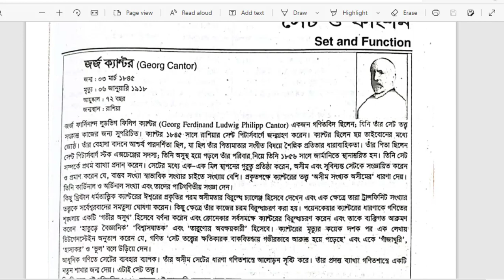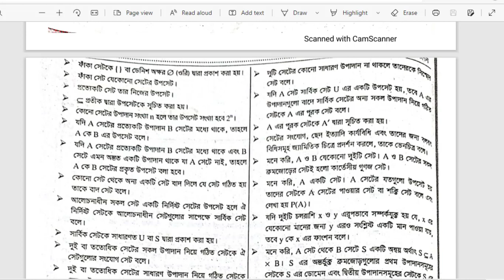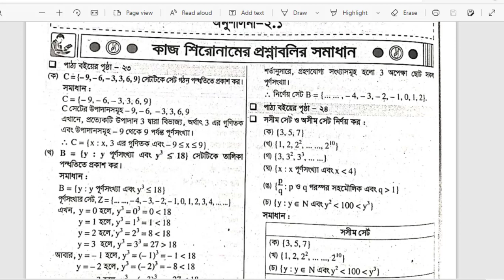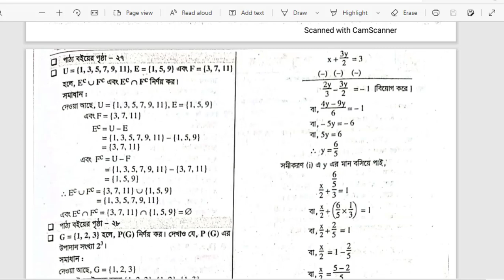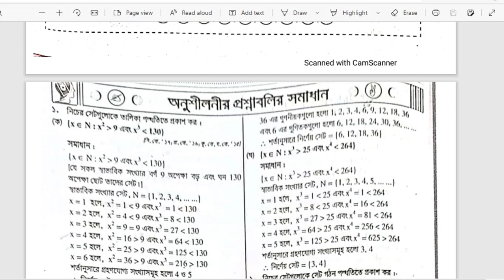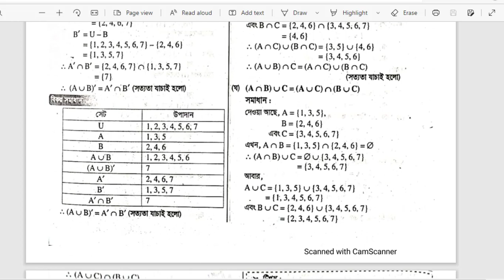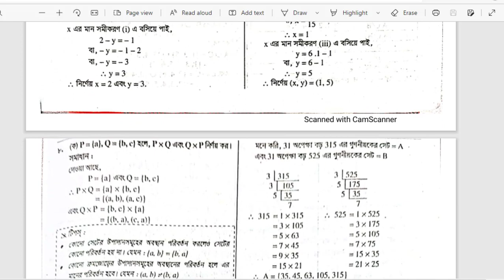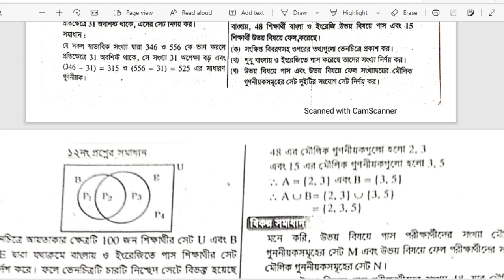সেট ও ফাংশন || Set || SSC Math Chapter 2.1 || Nine Ten Math 2.1 || Class 9-10 Math